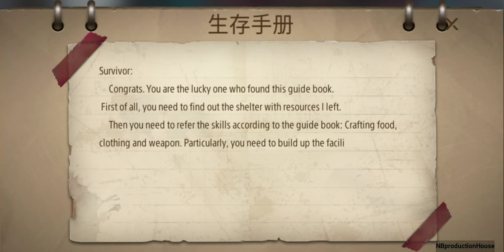Z Shelter Survival Zombie Survival Wasteland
Welcome to Z Shelter Survival, last survivors!

The earth was a peace and happy land before a zombie outbreak of post apocalypse. When the horrible zombie infection burst all of a sudden, spread itself everywhere and turned most human beings into brutal zombies. Z Shelter seems to be a place to go and live but yet full of perils and survival threats. Anyway only keep survive can there be chance to hope, though hunger, thirsty, coldness and zombies will all threat your life, other survivors may also be your enemy in this cruel zombie world.